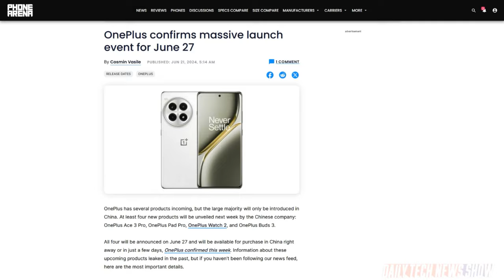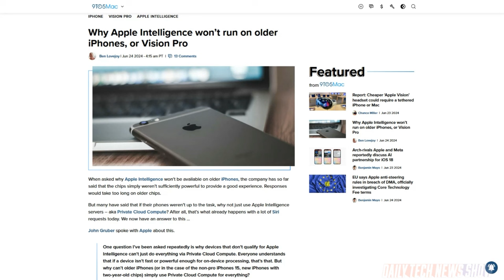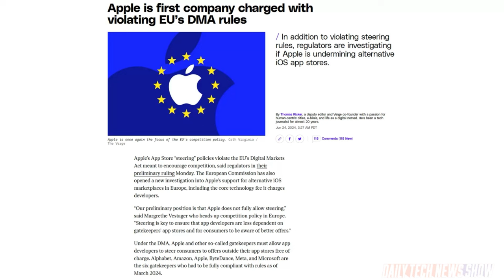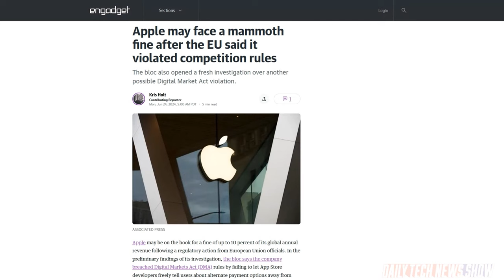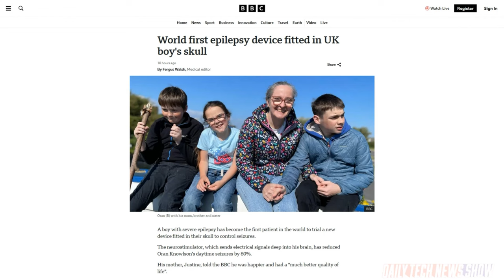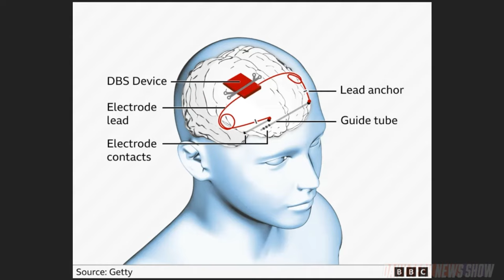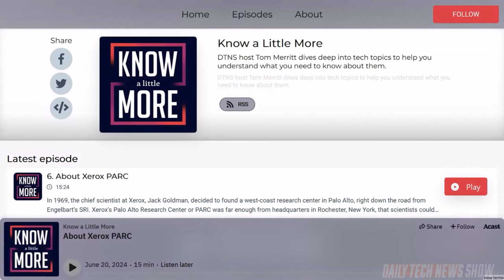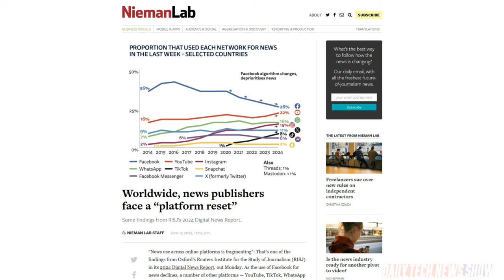The Pivot to Video IS the News - DTNS 4796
Apple beats Google and Meta to be first sued in the EU over new DMA laws. A UK company introduces a brain implant to help control seizures, and receiving news in video format may have finally hit mainstream.

Starring Tom Merritt, Justin Robert Young, Amos, Joe.

Today’s guest:
Justin Robert Young